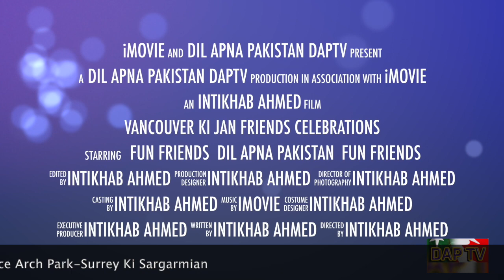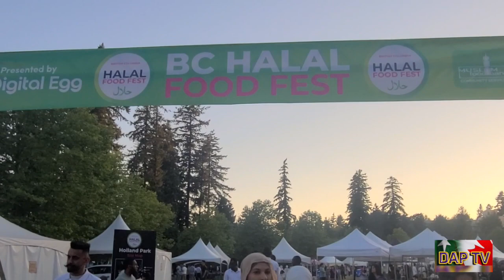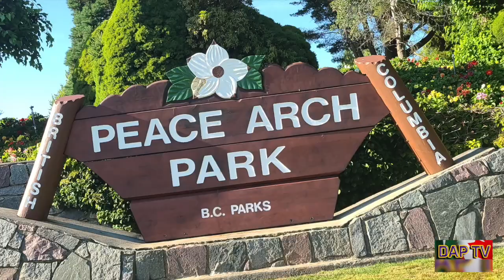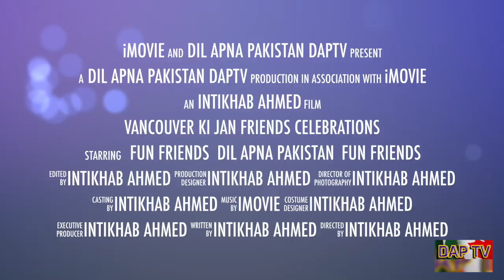Dil Apna Pakistan DAPTV 14-07-23 What's up in Vancouver.